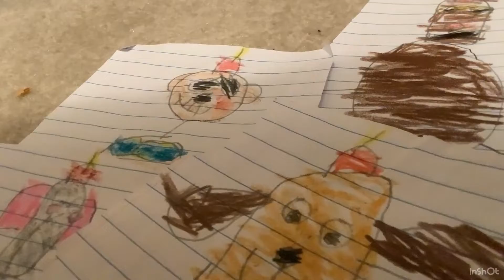The banana splits shorts episode 9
The banana splits arrives in pet city